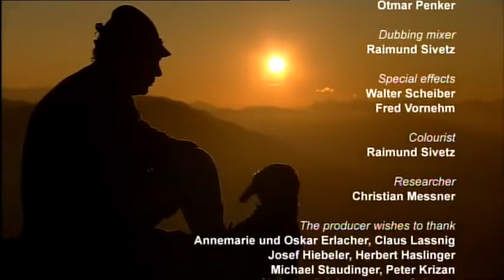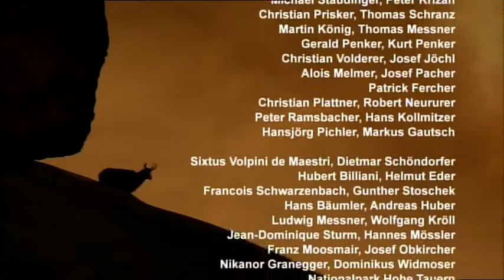Secrets of Nature & The Magic of the Mountains ।। Documentary-2022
This is the story of a land, where forces of nature are at play – beyond all things that a human can ever dominate or be able to conquer. The birth of Tyrol was one of collisions, where previous far apart continents were conjoined, wedged together and piled up on top of each other. The result is a steep world of diversity on the smallest area: depending on the depth of a valley or the height of a mountain ridge, depending on its direction and position at the edge or in the middle of the Alps, depending on whether its slope is steep or flat, there is a spot in Tyrol that is icy or mild, lush or paltry, dry or full of water. This film presents the fascinating world of the high mountains with all their diverse flora and fauna and the living conditions throughout the seasons.

Secrets of Nature The Magic of the Mountains Nature Documentary
Documentary of the Mountains Documentary of the Secrets of Nature.